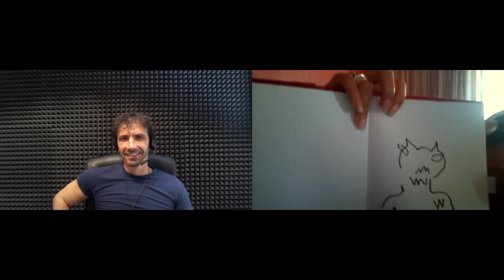711-ES Claudia, Hombres de poder como abastecimiento energético masivo - Hipnosis Calogero Grifasi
Para más información sobre los cursos de formación o para reservar una sesión de hipnosis regresiva, visita o envía un correo a